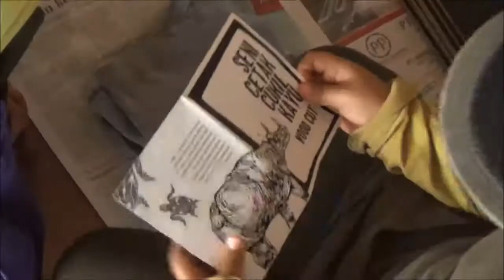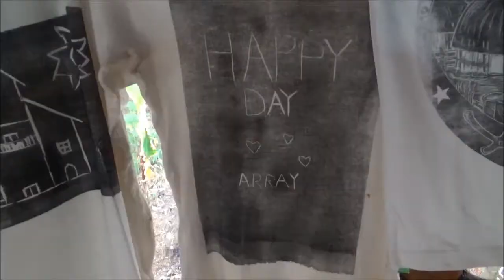Hari Bakat & Seni Cetak Kayu Cukil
Hari Bakat SABIT terdiri dari English - Art - Science - Tahfidz - Gardening - Music. Hari Bakat pada tahun ajaran ini diadakan setiap hari Kamis setelah sholat Dzuhur.

Sekolah Alam Bambu Item (SABIT)
Menebar Salam, Membangun Peradaban.

Kampung Bambu Item RT 01/09 Kel. BojongKulur, Kec. Gunung Puteri, Bogor, Indonesia 16969